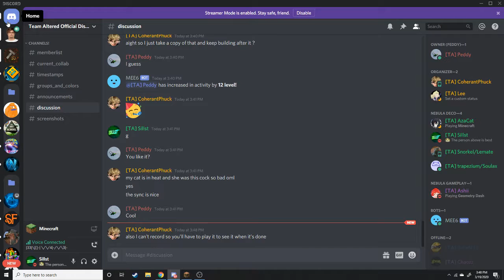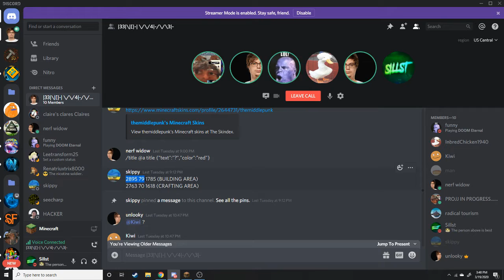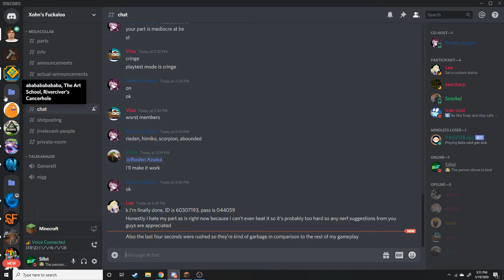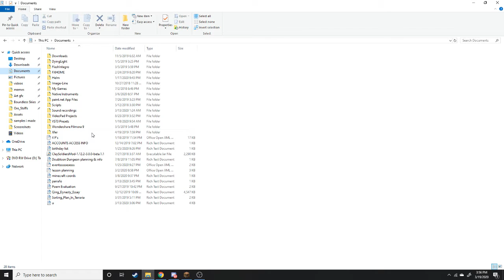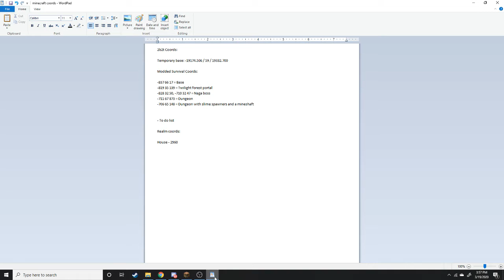The Gang - Minecraft (Season 2 episode 12)